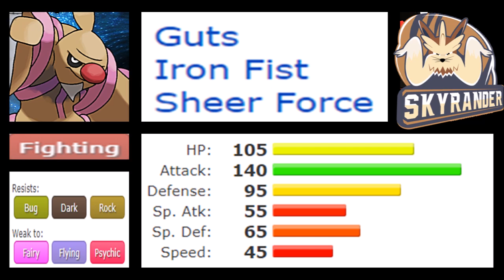CONKELDURR VS BUZZWOLE | Who was really better | Episode 86